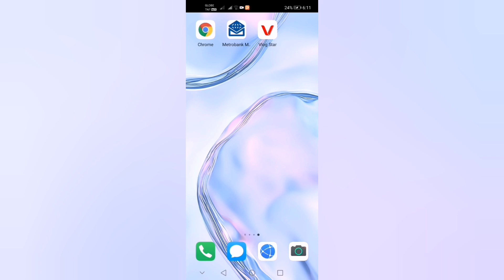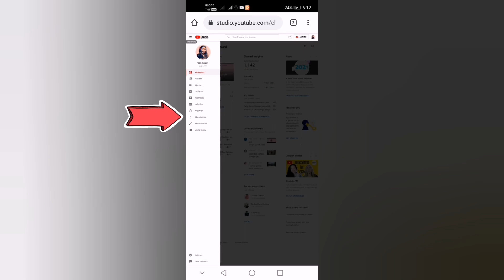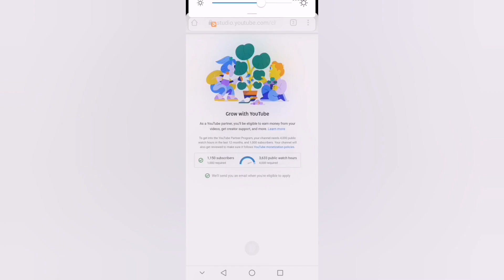MONETIZATION REQUIREMENTS NA DAPAT MONG MALAMAN! | TUTORIAL | GeL Tv PH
MONETIZATION REQUIREMENTS NA DAPAT MONG MALAMAN

This is tutorial video, Everything you need to know about monetization on Youtube. Pinapakita ko rin dito step by step kung paano tignan yung watch hours and subscribers sa loob ng Youtube studio. Sana makatulong ang video ito.

Other Youtube Tutorial